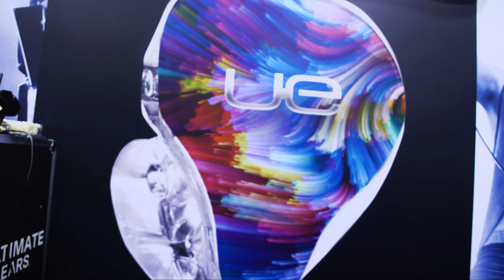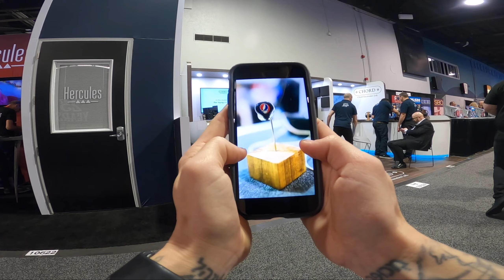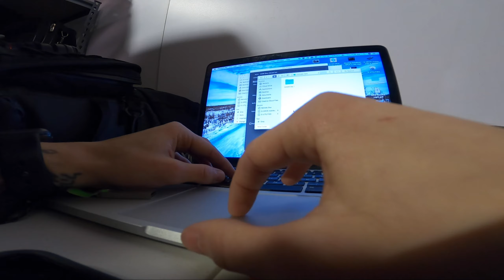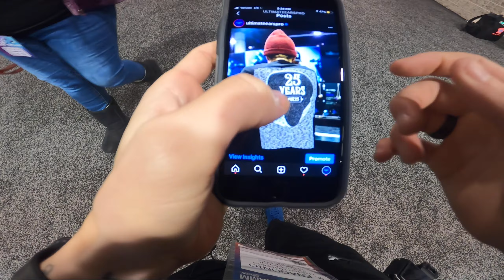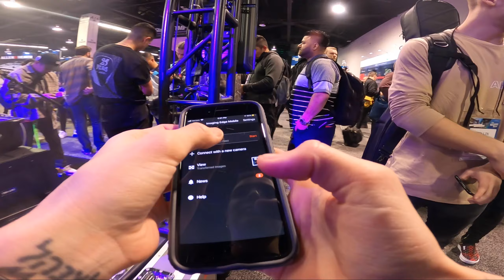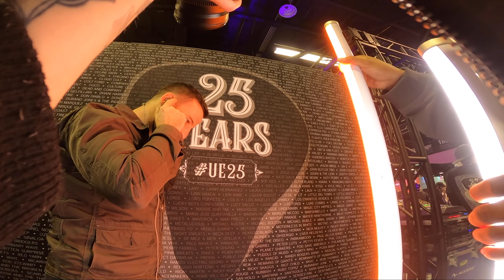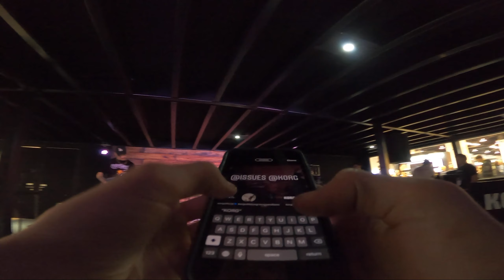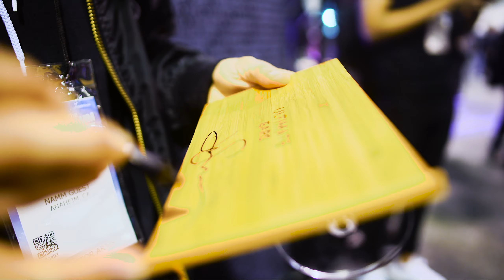Event Photography Tutorial (NAMM 2020 Vlog)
This week I wanted to share a vlog I made while working for Ultimate Ears at a convention called NAMM. It's the biggest convention for musical products and sponsors and I'm so stoked that I got to work all four days for a great company! Enjoy some POV content! I hope it helps you with your future convention shoots!

Read on to support the creators!

My 2019 KIT for Filmmaking, Photography & Vlogs:
My Drone
3 legged tripod
Portable Solar Charger
Magic Backpack